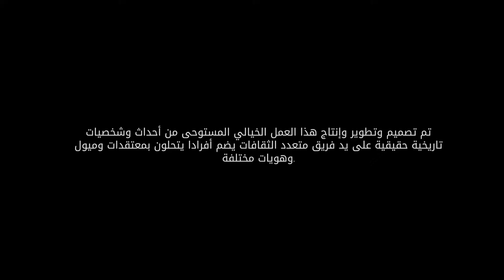بدايه اسطوريه حقائق|Assassin's Creed Valhalla |مترجم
بلايستيشن 4

انى كونت من الظالمين
16603